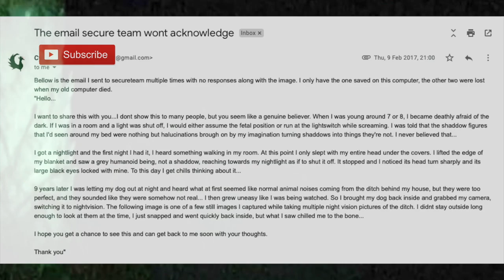secureteam10 would not show this Alien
Don't have a clue if this is the real deal or not all I know its not a Photoshop effect or Pareidolia, its something physically in the image.
The photo was meant for secureteam10 but Tyler ever missed it or thought it was a trap. after having this image for over 2 years I've decided to do this video and see what you all think?

Massive thanks to my friend Richard Giordano from GUFON Radio Stream for reading the Email so well, check out his UFO/Alien/Paranormal channel

Guys this is the original Email he sent me below

Bellow is the email I sent to secureteam multiple times with no responses along with the image. I only have the one saved on this computer, the other two were lost when my old computer died.

"Hello...

I want to share this with you...I dont show this to many people, but you seem like a genuine believer. When I was young around 7 or 8, I became deathly afraid of the dark. If I was in a room and a light was shut off, I would either assume the fetal position or run at the lightswitch while screaming. I was told that the shaddow figures that I'd seen around my bed were nothing but halucinations brough on by my imagination turning shaddows into things they're not. I never believed that...

I got a nightlight and the first night I had it, I heard something walking in my room. At this point I only slept with my entire head under the covers. I lifted the edge of my blanket and saw a grey humanoid being, not a shaddow, reaching towards my nightlight as if to shut it off. It stopped and I noticed its head turn sharply and its large black eyes locked with mine. To this day I get chills thinking about it...

9 years later I was letting my dog out at night and heard what at first seemed like normal animal noises coming from the ditch behind my house, but they were too perfect, and they sounded like they were somehow not real... I then grew uneasy like I was being watched. So I brought my dog back inside and grabbed my camera, switching it to nightvision. The following image is one of a few still images I captured while taking multiple night vision pictures of the ditch. I didnt stay outside long enough to look at them at the time, I just snapped and went quickly back inside, but what I saw chilled me to the bone...

I hope you get a chance to see this and can get back to me soon with your thoughts.